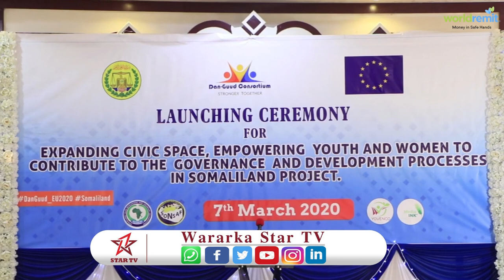magalada hargeysa oo lagu qabtey kulan laga hadlaayo sidii ay haweenka iyo dhalinyrada somaliland si